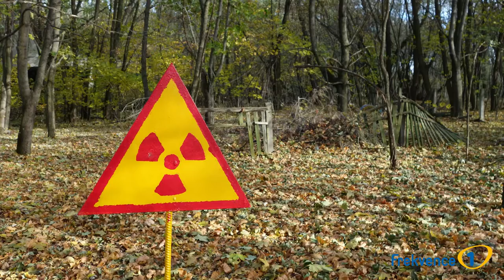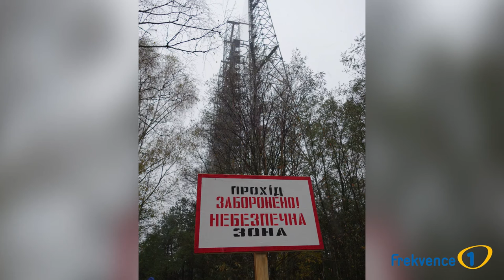Černobyl - rozhovor Frekvence 1